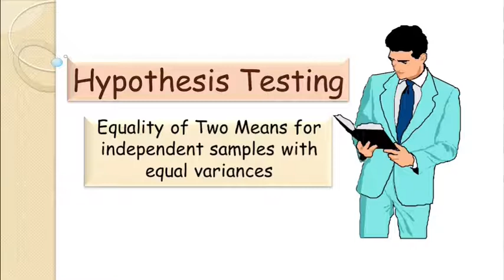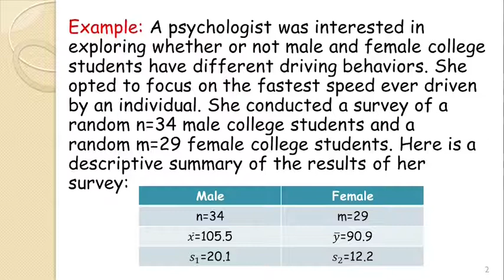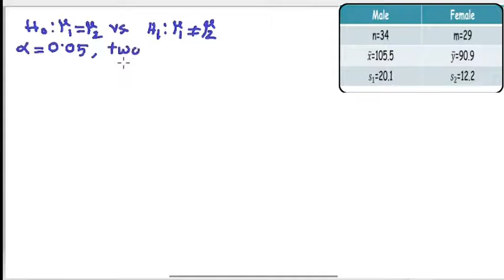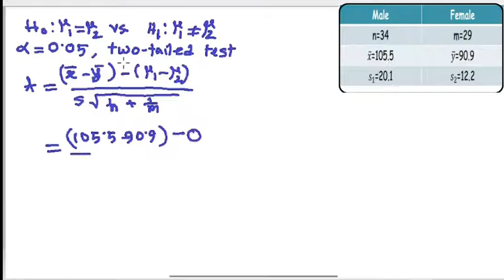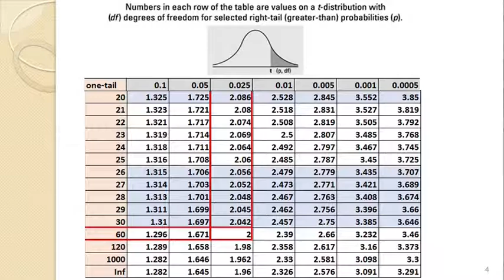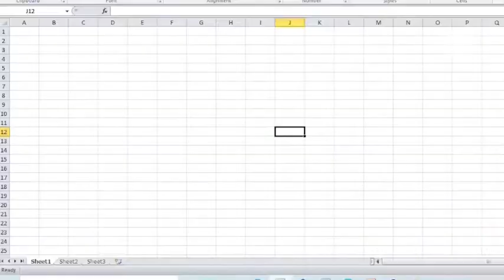Testing Equality of Two Means for independent samples || Worked out example (5 of 10) || In Bengali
In this video you will learn details about the steps involved in Testing Hypothesis on equality of two means for independent samples with equal variances (critical value method and p-value method). For example, defining hypothesis, test statistic, critical region,  how to find critical value, how to compute p-value and how to draw a conclusion.